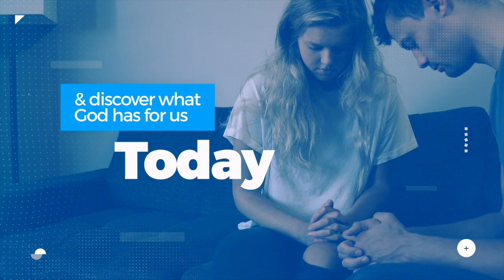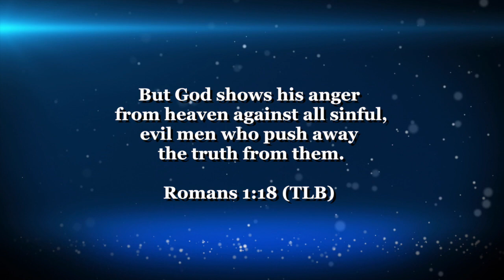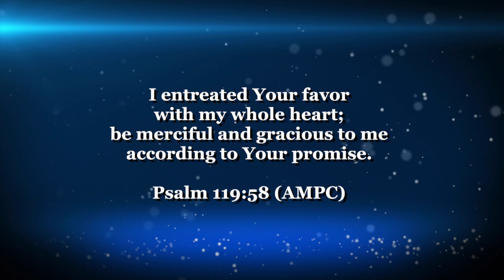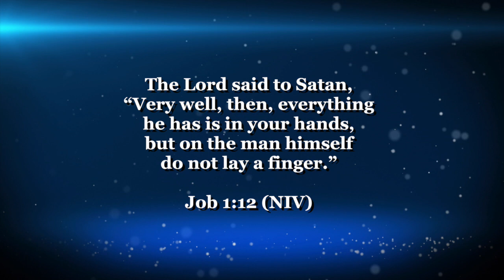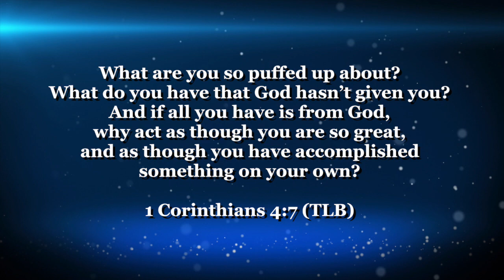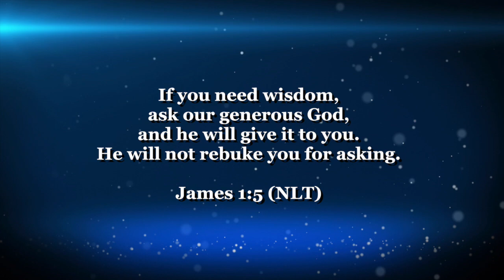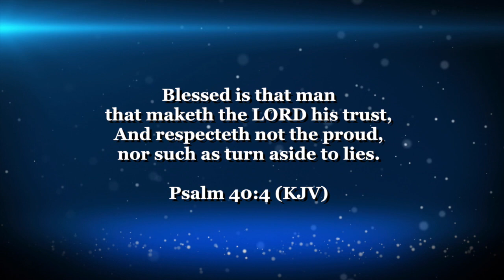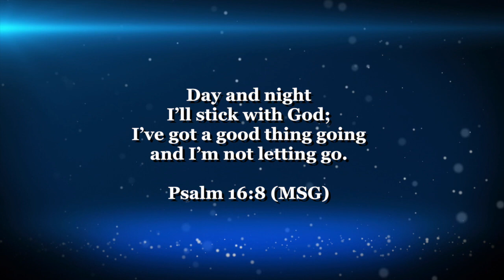Remember: God Is Good!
Welcome to Wednesday night bible study!